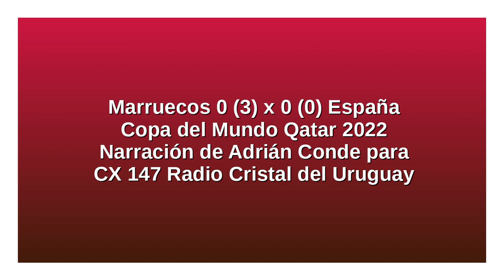Marruecos 3 España 0 - Copa del Mundo 2022 (Por Adrián Conde)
La definición por penales, por Adrián Conde y Claudio Veiga para Radio Cristal del Uruguay.